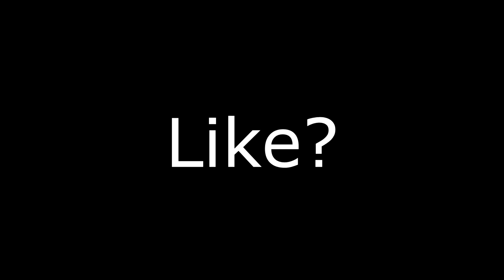Mannequin 👻 (ft. Blind)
Mannequin 👻 (Fortnite Montage)
Fortnite Montage - "Mannequin 👻PopSmaoke, "Mannequin 👻
Keep up with Delirium🎭:

fortnite elite contr